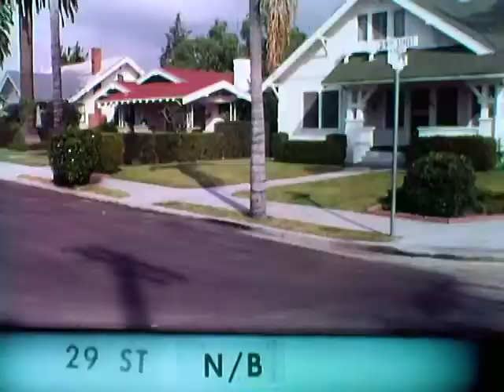29 St NB #3